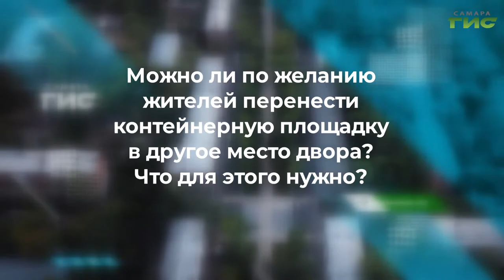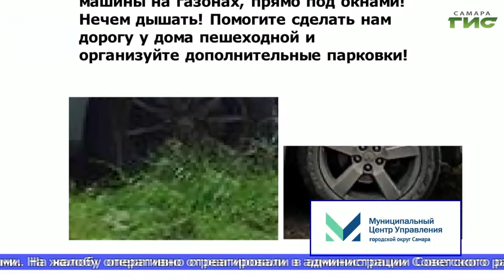"Решение найдено" / "Совет моего дома" от 06.12.2021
От слов — к действиям и комфортной жизни в многоквартирном доме. Вместе с экспертами ЖКХ решаем вашу коммунальную проблему в эфире программы "Совет моего дома".